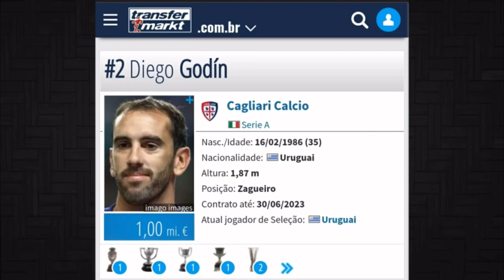DIEGO GODIN É DO GALO! 🔥 Terceiro reforço 👍🏼 ou 👎🏼 ?!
GALO CONFIRMA SUA TERCEIRA CONTRATAÇÃO PARA A PROXIMA TEMPORADA. DIEGO GODIN É DO GALO! CONFIRA 🧐🔥

Seu JOINHA é muito importante , mas não se esqueça de se INSCREVER DE VERDADE tocando no SINO 🔔 (se não o YouTube não mostrará nosso canal na sua home) Se gosta do nosso conteúdo, considere se tornar MEMBRO para obter preferências e apoiar o nosso canal 😎🔥